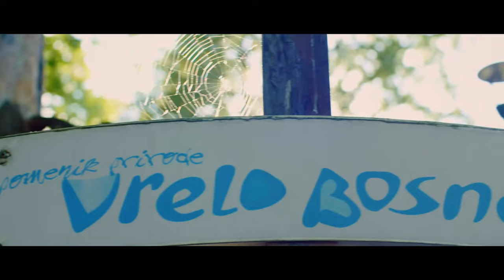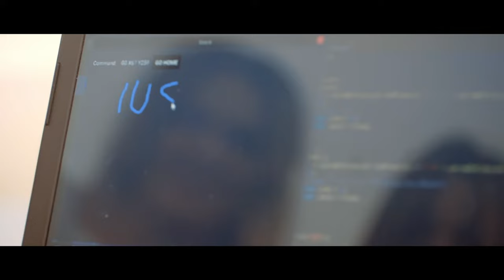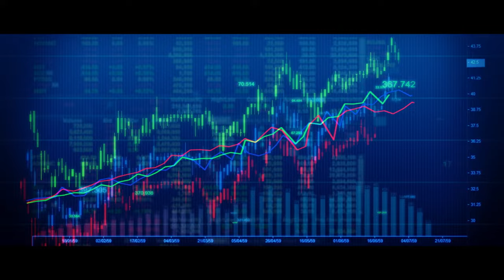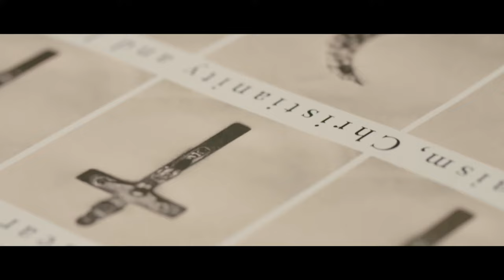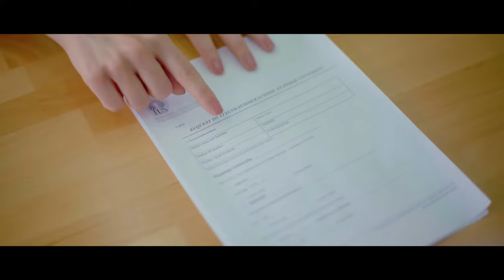There is a place where all roads intersect!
We know the way that can take you there. International University of sarajevo

Intensive English Language Program

This is a one-year program that develops the language proficiency of the students who do not possess a TOEFL type English proficiency certificate or do not obtain a passing mark in the Language Assesment Exam at IUS. It will also serve as a general educational facility for advancing the reading and writing skills of the students of IUS.

Faculty of Arts and Social Sciences offers the following programs of study:
-Visual Arts and Visual Communications Design
-Social and Political Sciences
-Psychology (PSY)
-English Language and Literature (ELIT)

Faculty of Business and Administration offers the following programs of study:
-Management
-Economics
-International Relations
-International Business and Finance

Faculty of Engineering and Natural Sciences offers the following programs of study:
-Genetics and Bioengineering
-Computer Sciences and Engineering
-Software Engineering
-Industrial Engineering
-Electrical and Electronics Engineering
-Mechanical Engineering
-Architecture

-Computer education and Instructional Technology (CEIT)
-Turkish language and literature, Teaching (TLT)
-English language and literature, Teaching (ELT).

Double Diploma Programs (IUS & İTÜ)
-Architecture
-Mechanical Engineering
-Electronics and Communications Engineering
-Economy

Double diploma program with the Istanbul  University (IUS & IU)
-Economics
-Management - Business
-Political Science and International Relations